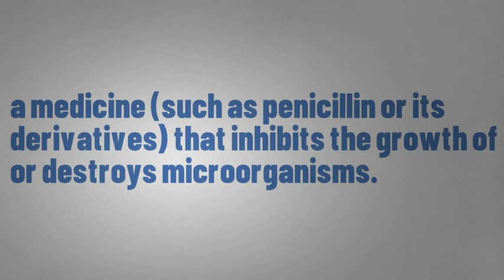What Does ANTIBIOTIC Means || Meanings And Definitions With Example in ENGLISH .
what is the meaning of the word ANTIBIOTIC   in English . what does ANTIBIOTIC   means and what is the definition of the word ANTIBIOTIC   . Here are its means and meanings. HOW TO PRONOUNCE THE WORD ANTIBIOTIC  IN  ENGLISH LIKE THE  NATIVE BRITISH AND ENGLISH SPEAKERS  IN BRITISH ACCENT AND AMERICAN ACCENT .  SO YOUR QUESTION  OF HOW TO SAY  ANTIBIOTIC  IN NATIVE ACCENT WILL BE SOLVED .